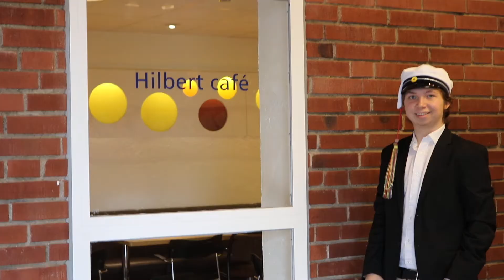F-sektionens Ledning HT17